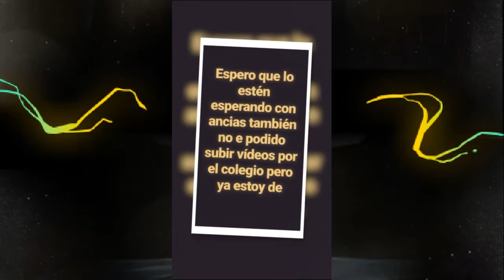volvemos el lunes 4 de septiembre no se lo pierdan 😜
hey muy buenas disculpen si estuve ausente pero también recuerden que estoy en clases y e estado ocupado para tener un verano sin polera xd los dejo con el video